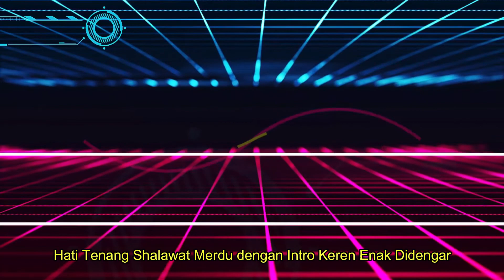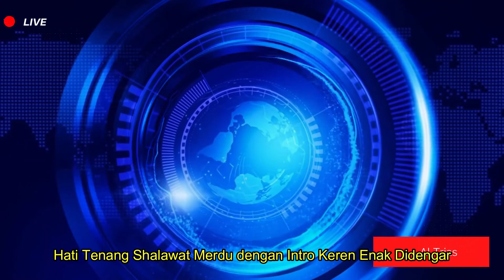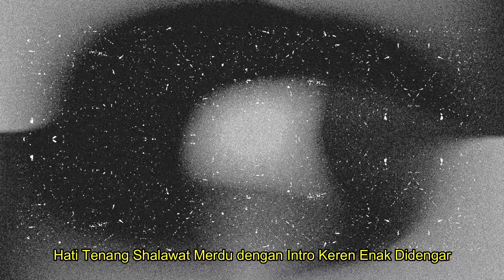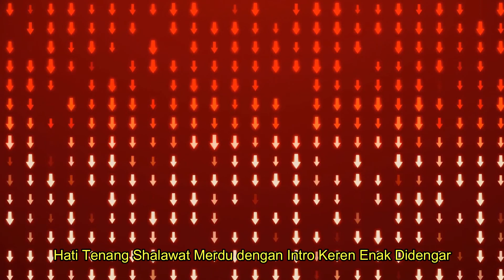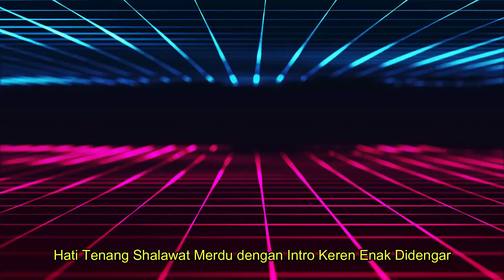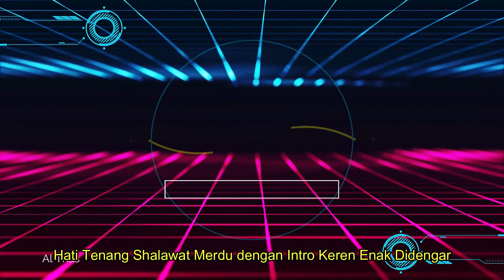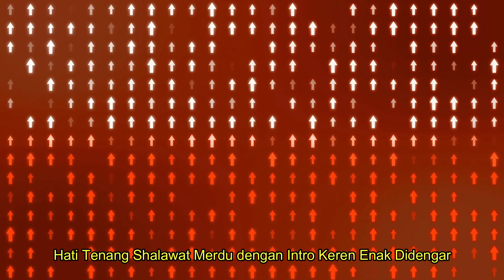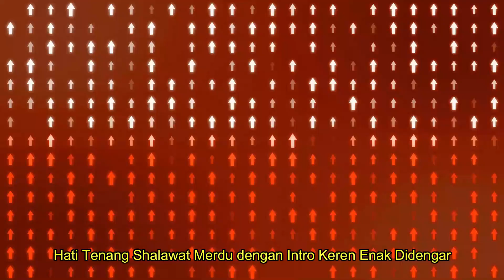Hati Tenang Shalawat Merdu dengan Intro Keren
Ya Allah, hamba Yaqin Engkau akan memberi yang terbaik untuk semua hambanya. Semoga dapat selalu bersyukur atas segala nikmat dan karuniamu, amin.
Semoga dapat bermanfaat dan lebih baik lagi amin...